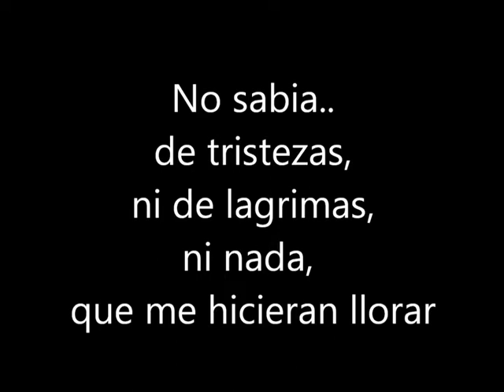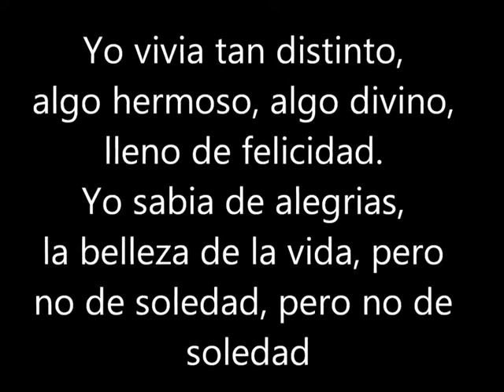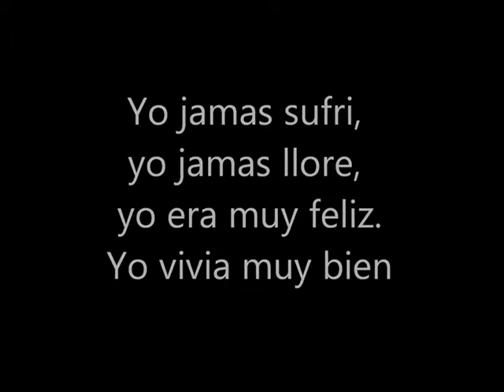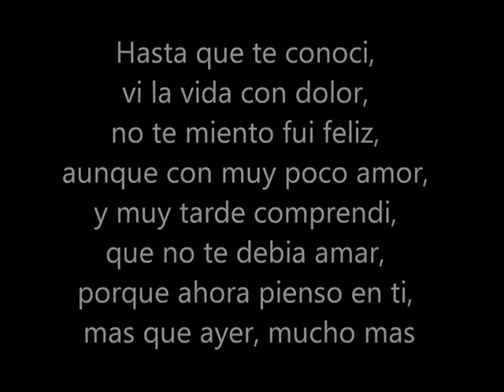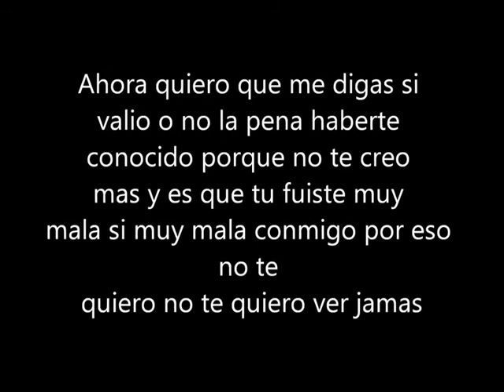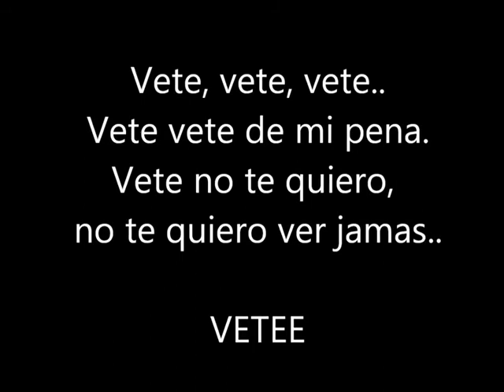Juan Gabriel - Hasta Que Te Conoci (Lyrics)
Audio Unoficial de Juan Gabriel de su tema 'Hasta Que Te Conoci'. Haz clic aquí para escuchar a Juan Gabriel en Spotify

Incluido en La Historia Del Divo. Haz clic aquí para comprar el track o el álbumen iTunes

Canción emblemática de este gran cantautor, y que se le rinde homenaje.

UN GRANDE ENTRE GRANDES. EL DIVO DE JUAREZ.

El Maestro Alberto Aguilera "Juan Gabriel"

DTB 2016